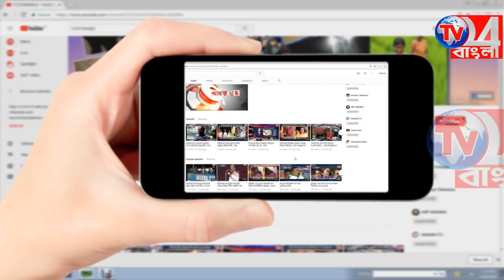আখের জমির মধ্যে উদ্ধার মৃতদেহ, জুয়ার ঠেকে খুন অভিযোগ মৃতের পরিবারের